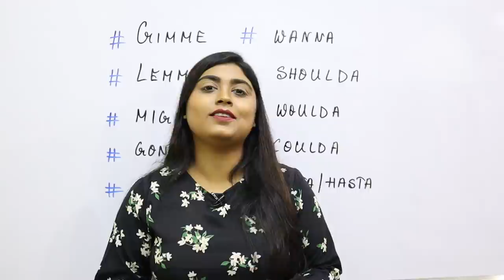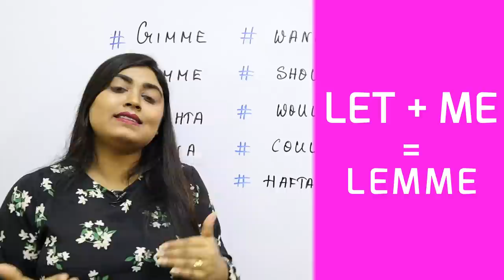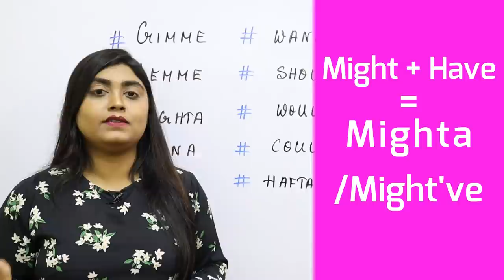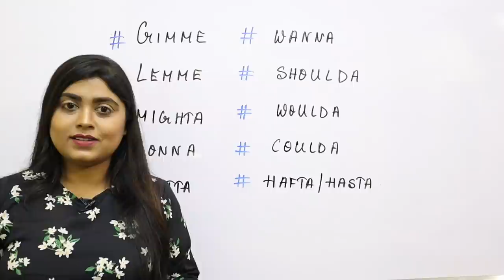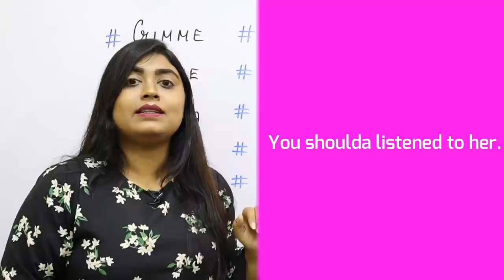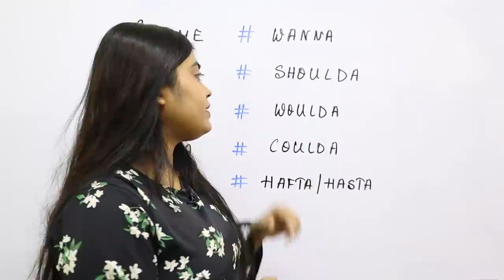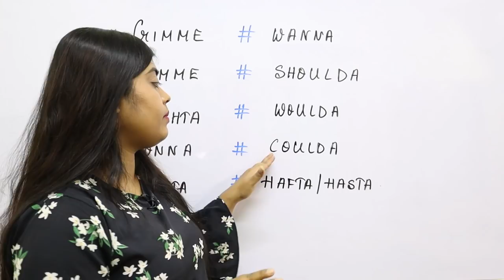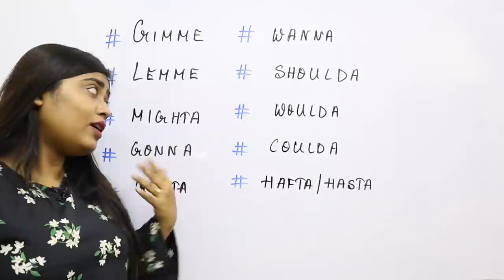How to speak English faster and understand natives? Lemme, Gonna, Gotta, Shoulda, Hafta, Coulda etc.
How to speak English faster and understand natives? Lemme, Gonna, Gotta, Shoulda, Hafta, Coulda, Hasta, Woulda etc. | Learn Informal Contractions in English